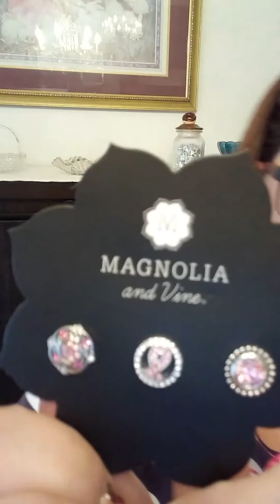October Cancer Awareness